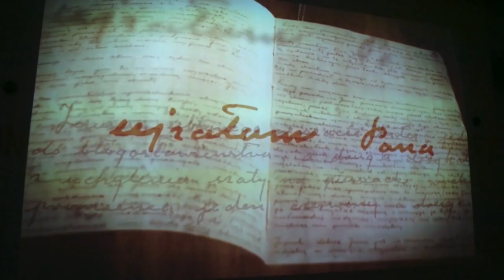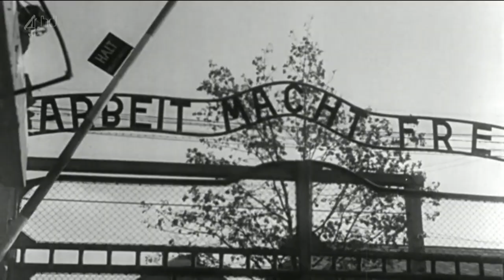Confío [BSO Confío, viaje a la esperanza] - Génova González & Iván Valbuena feat. Coro Éxodo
Goya Sumoza Producciones, Norge Boscán Fotografía, Jesús Reyes Borjas Producciones y la Asociación María Camino a Jesús, presentan el tema original Confio​ de nuestra película ConfioFilm.

Previo al estreno en salas de nuestra película "Confío, viaje a la esperanza", este 28 de marzo de 2021, Domingo de Ramos, queremos compartir contigo este Videoclip​ del tema original de la película llamado Confio​ en la voz de Génova González acompañada por el piano con Iván Valbuena y los coros de "Éxodo, Coro y Orquesta".

Quince días de recorrido internacional, dos años de producción, un año de postproducción y muchas horas de revisión dan como resultado esta película independiente que ahora estrena el videoclip del tema original.

Créditos
Producción Ejecutiva: María Goya Sumoza
Dirección: Jesús Reyes Borjas
Dirección de Fotografía: Norge Boscán
Diseño de Iluminación: Norge Boscán
Cámara 1: Josué López
Cámara 2: Elio Ríos
Asistencia de Cámara: Andrea Morán
Producción de Campo: Enrique Rodríguez
Edición: Héctor Palmar y Jesús Reyes Borjas

Gracias al apoyo de:
Chocolat (@chocolatdm @doralysmanrique)
Ive Datica (@ive.datica)
Antje Peters Jewelry (@antjepetersjewelry)
Titty Rincón (@tittyrincon)
Alcibíades González Alarcón (@dr.chino)
Nésyell Estética (@bynesyell)
BOATO Concept Store (@boato.conceptstore)
SIO Catering (@sio.catering)
Avenida 4 Restaurante (@somosavenida4)
Liliana de Montero (@lilianademontero)